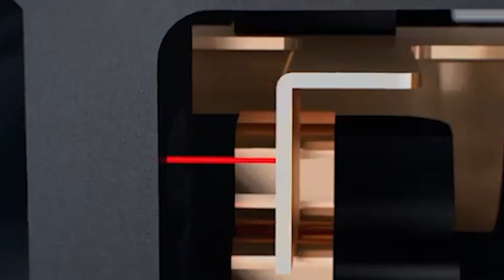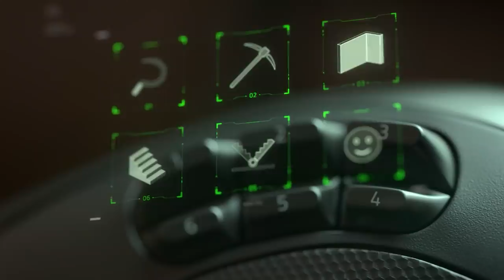SAIBA O QUE PROCURAR EM UM MOUSE PARA O SEU ESTILO DE JOGO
Você que talvez tenha dúvida na hora de escolher um bom mouse para comprar, dê uma olhada no vídeo e tenha uma base para saber o que escolher e ter uma compra certa.

Assista ao vídeo e deixe sua opinião nos comentários!